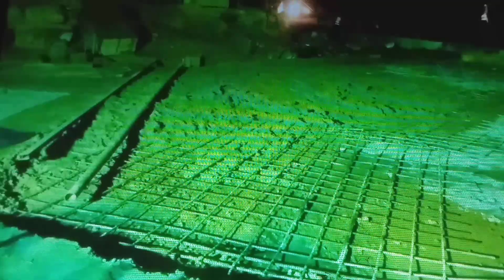🚨100%SOCIALE BY-PASS ELENGESA SUITE BÉTON YA HAUTEUR 30CM TOLANDA